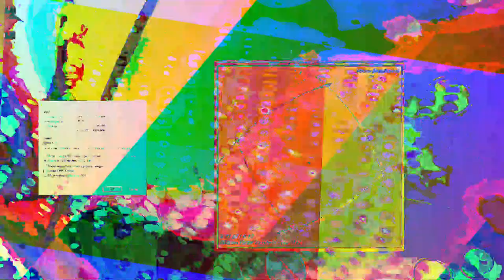[EPILEPSY WARNING] Movie 23 05 15 04h19m35s